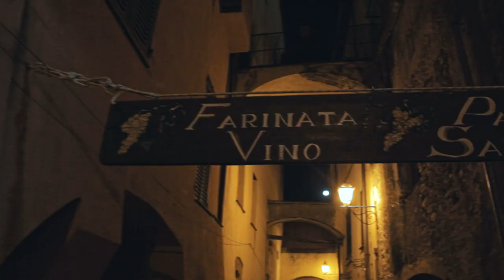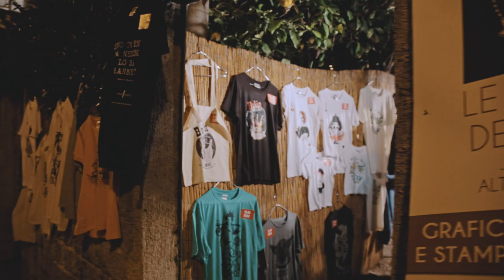Festa dei Gunbi Toirano 2017 - il Ritorno in paese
video promozionale per la associazione "Festa dei Gunbi" di Toirano che da decenni organizza una delle più importanti e apprezzate sagre di paese della liguria. Dopo un periodo transitorio legato a problemi burocratici, la festa ritorna al suo habitat naturale all'interno del suggestivo e antico borgo medioevale di Toirano. Per questo motivo ha voluto festeggiare e rilanciare questa sentita festa con un video promozionale.
Buona visione! Ci vediamo il prossimo agosto per la nuova edizione dei Gunbi 2018! ;)